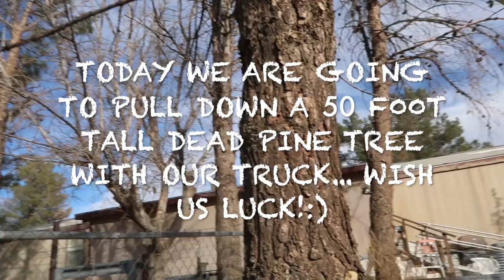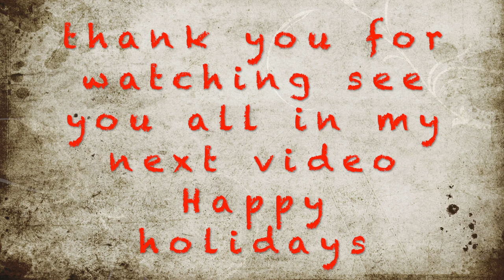Pulling Down Dead Pine Tree Safely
We Have Successfully removed this 50 Foot Dead Pine Tree. We used straps and an old winch cable, and pulled it out with our truck. Thanks to Sir Gardener for coming up with this neat solution.